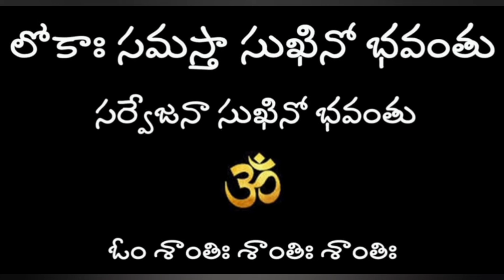ఈ రోజు ఏకాదశి, అనూరాధ నక్షత్రం.. మహాస్వామి వారి....